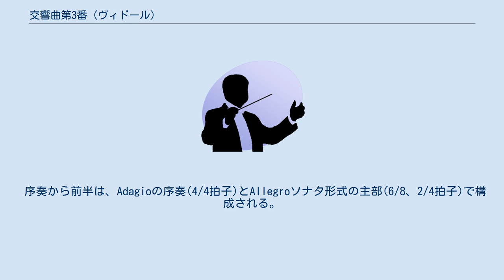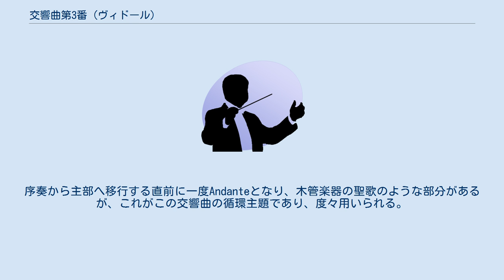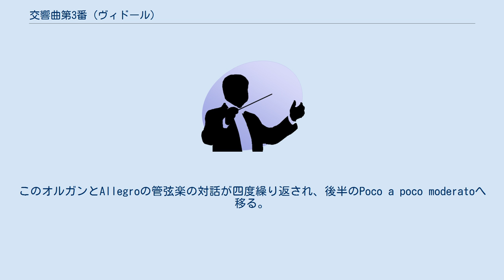交響曲第3番 (ヴィドール)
交響曲第3番ホ短調 作品69は、シャルル＝マリー・ヴィドールが作曲したオルガンと管弦楽のための交響曲。
1895年の作品で、それまでの彼の交響曲と異なり、2楽章制、オルガンのソロを含むといった特徴がある。
また、循環主題を採用している。
 Adagio - Allegro - Andante sostenuto 通常の交響曲の第一楽章と緩徐楽章が結合した楽章。
 序奏から前半は、Adagioの序奏(4/4拍子)とAllegroソナタ形式の主部(6/8、2/4拍子)で構成される。
序奏5小節目からのホルンの旋律は、この交響曲における主要動機の一つである。
序奏から主部へ移行する直前に一度Andanteとなり、木管楽器の聖歌のような部分があるが、これがこの交響曲の循環主題であり、度々用いられる。
 主部はホ短調の調号がつけられているが、実質ロ短調である。
臨時記号や半音進行も多く用いられ、オルガン交響曲から想像されるヴィドールの楽曲像とはいくらか異なる。
主部は時折中断し、前述の聖歌旋律が今度はオルガンによって演奏される。
 主部は完全に解決されることなく、ロ音を含む減七の和音によっておわり、オルガンや各管楽器のソロによってAndante sostenutoの後半へと移る。
こちらは小ロンド形式(3/4拍)であり、その主部が聖歌旋律である。
いくらか発展したのち、静かに変ニ長調で終わる。
 Vivace - Poco a poco moderato - Allegro - Largo この楽章は、スケルツォ楽章とフィナーレの結合した楽章である。
 前半のスケルツォは三部形式、6/8拍子のホ短調で、大変忙しい旋律である。
中間部は2/4拍子で、再現部ははじめと異なる展開をするが、この部分も完全に解決せず、第1楽章序章の旋律などを合わせながら次第に盛り上がっていき、その頂点でオルガンがこの楽章で初めて、聖歌旋律によって荘厳に登場する。
このオルガンとAllegroの管弦楽の対話が四度繰り返され、後半のPoco a poco moderatoへ移る。
 後半は3/4拍子、ハ長調から始まるが、調性は一定せず、また形式も自由であり、既出の動機に加えて新しい動機を加えながら、最終的にLargoのホ長調に至り、トランペット、トロンボーン、オルガンが聖歌旋律と序奏の動機を高らかに歌い上げ、曲を締める。